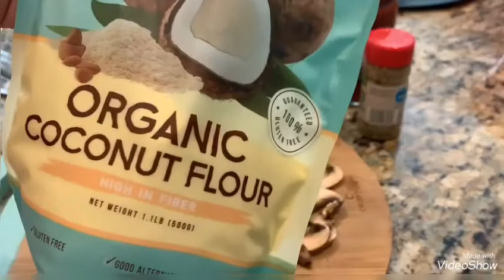Keto Pizza Dough Recipe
Must try it healthy, Low Carb And easy to made.
 INGREDIENTS:
1 Tbs Cream Cheese
1 cup Mozzarella cheese
1 Tbs coconut flour
1 Tbs Regular flour But you can substitute 2 Tbs of coconut flour if you do like Regular flour
    pizza sauce - some vegetable - Herbs